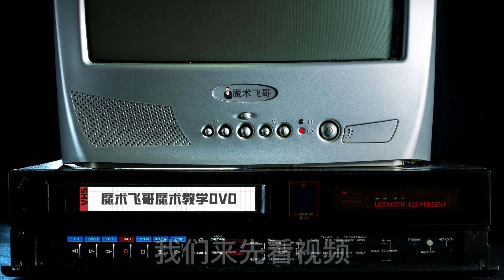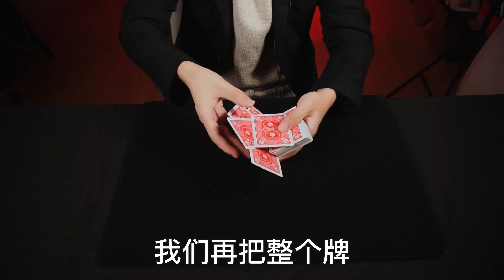揭秘刘德华在电影中表演的魔术，学会后可以逗朋友玩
我是魔术飞哥，壹個視頻創作者，給大家揭開魔術背後的秘密！
希望能讓妳成為妳周圍的魔術達人。